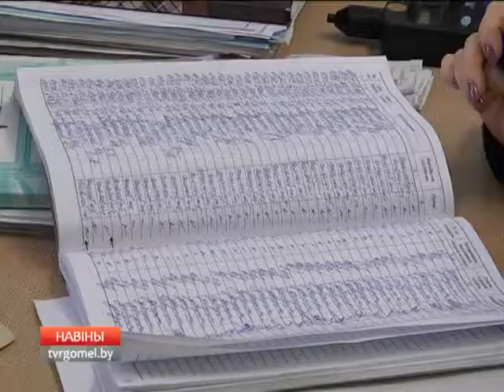15 02 2017 НОВОСТИ